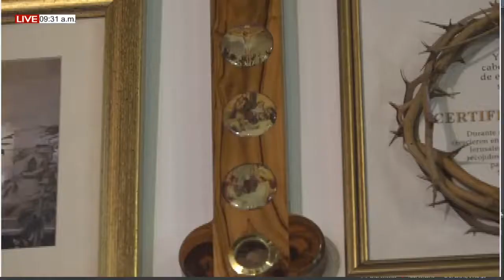TERTULIA EN FAMILIA Viernes 11/12/2020 (Fr. JOSÉ LUIS ALONSO)